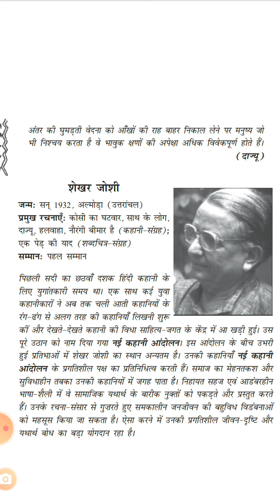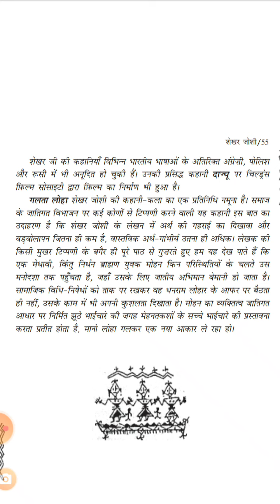Class XI hindi ch Galta loha part 1